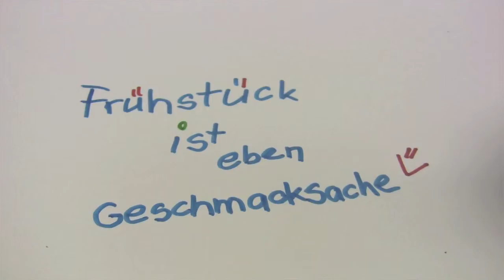Frühstück am Morgen